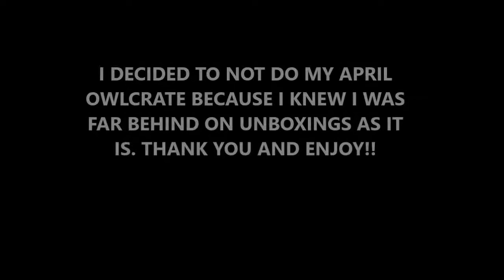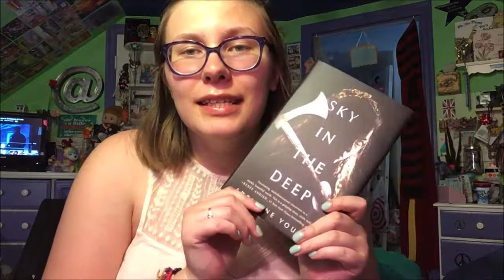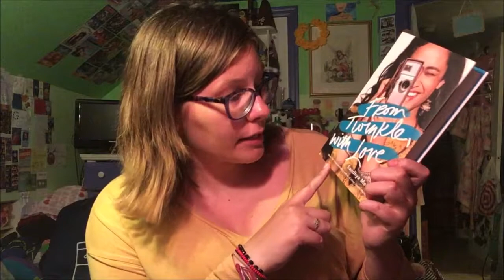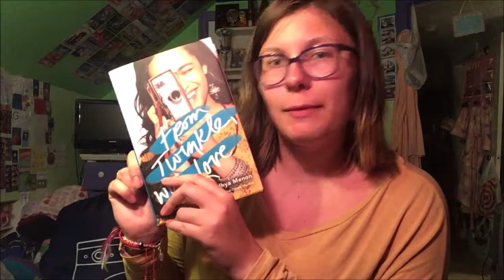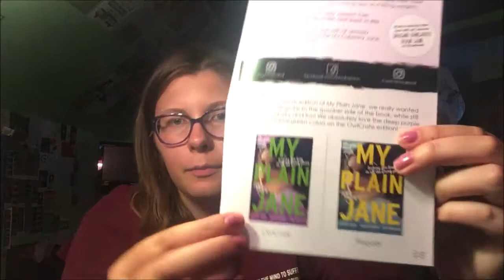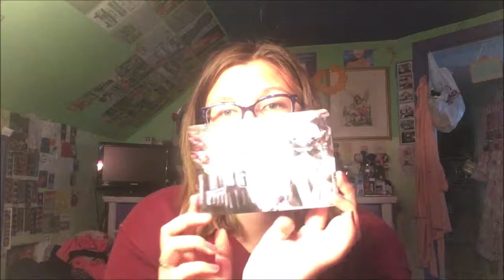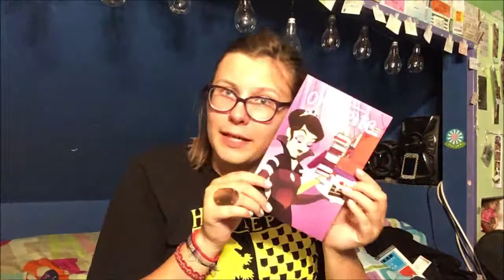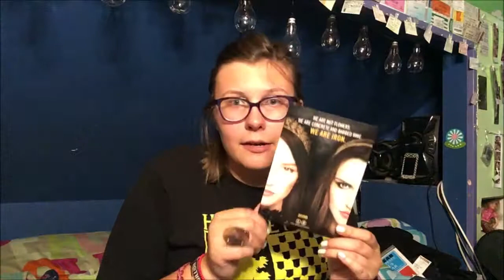The Summer of Owlcrate Unboxings | May, June, July, August| 2018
I know, I'm lazy.